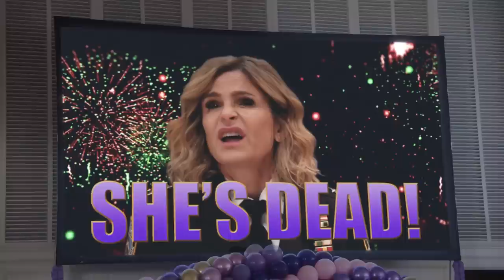Wuntch messes with Holt one last time | Brooklyn Nine-Nine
That cockroach Madeline was two-timing me!

Clip from Season 7, Episode 7